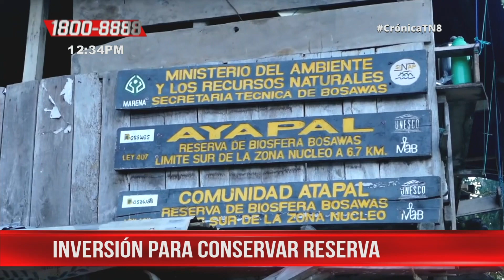Nicaragua destina inversión de U$ 110 millones a la Reserva Bosawás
El proyecto que impulsa Nicaragua es de alta prioridad y tiene por objetivo trabajar en toda la problemática de deforestación en la Reserva Bosawás y algunos factores principales que detonan la degradación de los bosques.

Noticiero Crónica emitido el 09 de octubre 2019